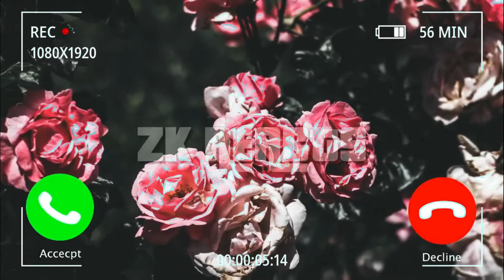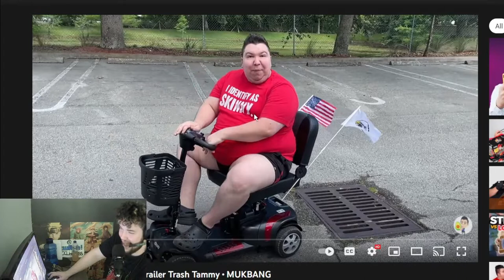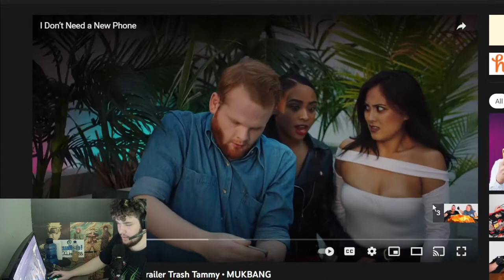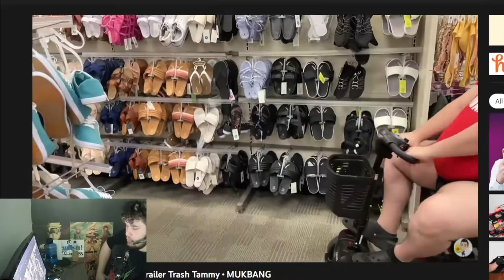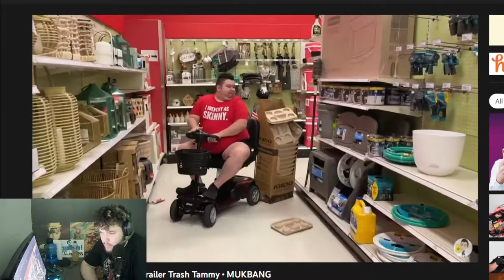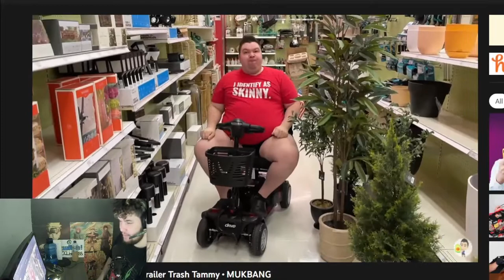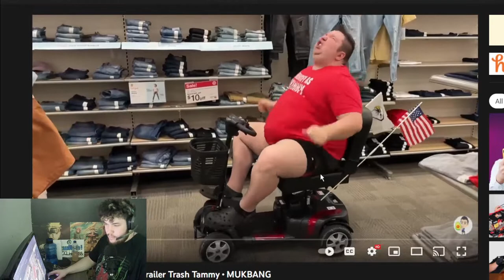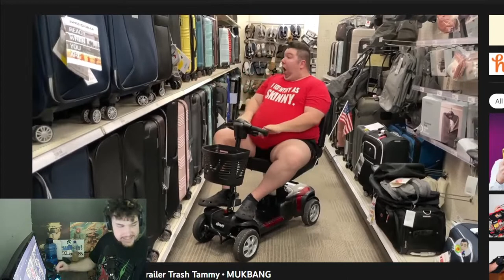Nikocado Avocado Does Fire Noodle Challenge with Trailer Trash Tammy • MUKBANG (Reaction)